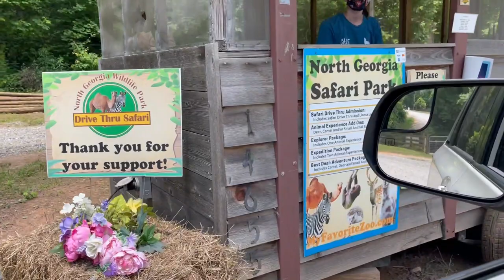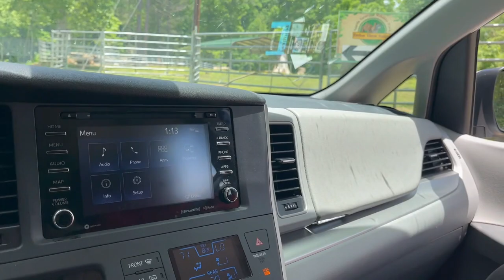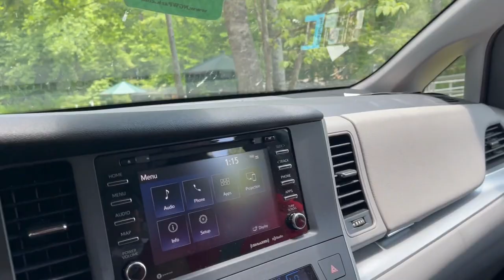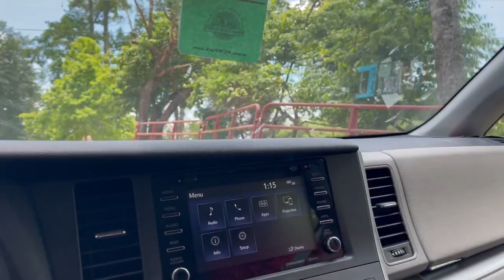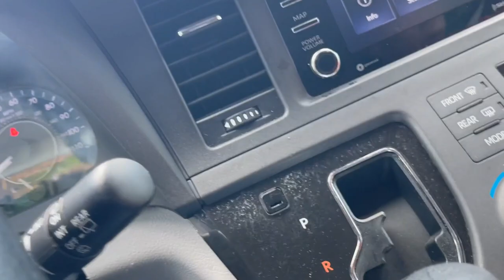VISITING the North GA Wildlife Park|Safari Drive-Thru|FEEDING ANIMALS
HEY CUZZZNS, while I decide what day I am going to Porsha baby daddy hot dog spot, enjoy some good laughs. My family and I went to the drive thru animal safari and it was a whole ki lol. Enjoy our crazy commentary.
(BOOK 1-on-1 Makeup sessions with me, tutoring, or just buy me a tea!